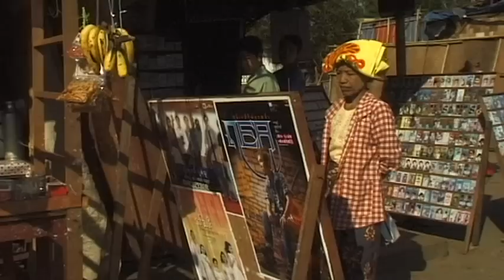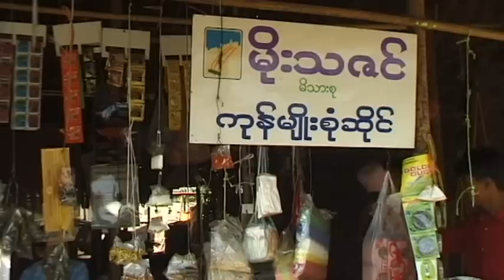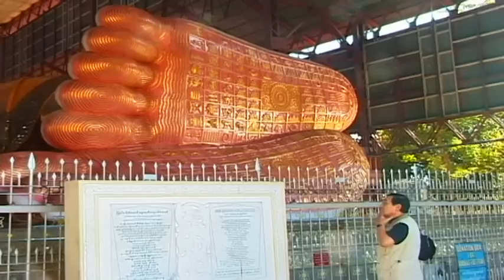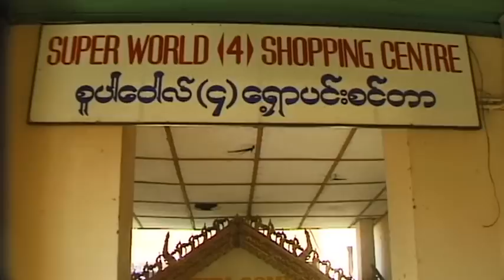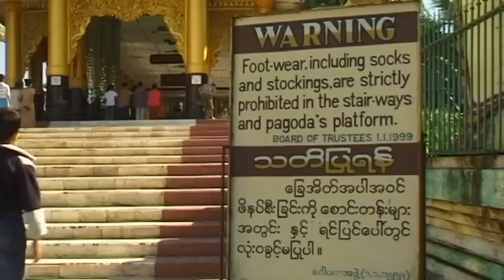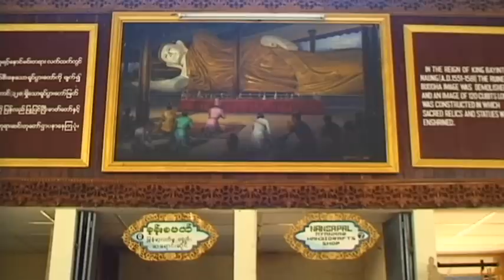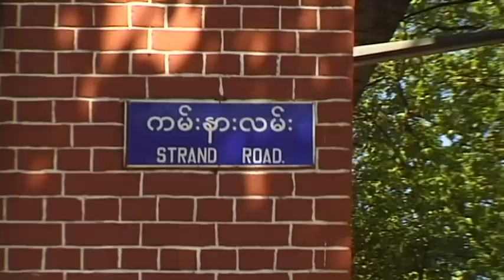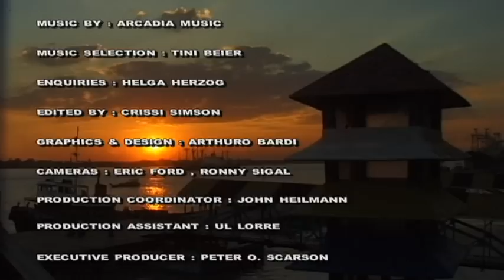Yangon Vacation Travel Video Guide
Travel video about destination Yangon in Myanmar.
Yangon is a river city and the capital of Myanmar. A country surrounded by India, China, Laos and Thailand with a fascinating mêlée of tribes and cultures plus a tranquil harmony of churches, pagodas, Hindu temples and mosques. Here, contrast is all, and that makes Yangon unique!The Chaukhtatkyi Pagoda contains one of the largest prone Buddha statues in the world. Its length makes up for its lack of artistry as it is seventy metres long. Over six hundred monks live in the adjoining monastery that was founded in 1907 for the study of Buddhist scripts that are known as ‘Palikanums’. Three seasons determine the climate of this subtropical country: the cool of winter, the heat of summer and the monsoons when it rains for most of the afternoon and entire regions are flooded. But then follows the lush green sight of endless paddy fields. In Yangon the early morning is the best time to travel to the nearby city of Bago which was once the capital of the Second Burmese Realm. It was thought by Europeans to be the most magnificent city in the East, a fact highlighted by its many splendid monuments. The city of Yangon is like travelling back in time to the colonial days of British Rangoon and hopefully this fascinating city will continue to be a golden fairy tale behind a tantalising bamboo curtain!